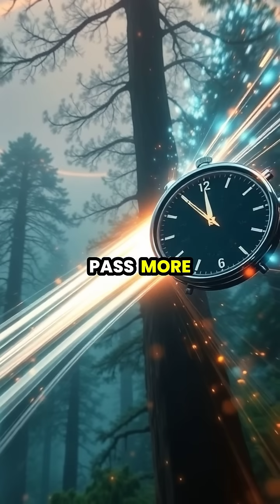The Mind-Bending Reality of Time Dilation! ⏳✨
Join us on a cosmic journey as we unravel the mysteries of time dilation! Discover how Einstein's theories challenge our understanding of time and space, revealing a universe where time flows differently depending on your speed and gravitational pull. 🌌

From the breathtaking visuals of spiral galaxies to the intricacies of GPS satellites, witness how massive objects and high speeds warp the fabric of spacetime. Are you ready to explore the dimensions of reality?